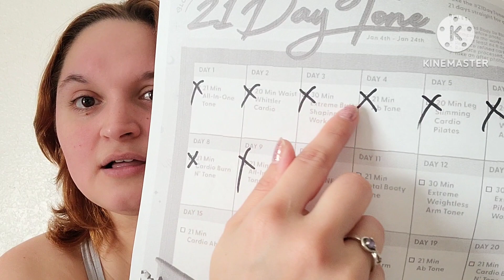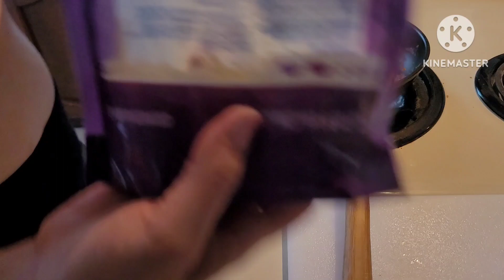This only took FOREVER to load but quick to edit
Literally, the title is so accurate I almost cried. I'll have another video for you soon and it'll be my makeup and skincare. I'll be making the most random stuff so...ENJOY!
My only social media platforms are